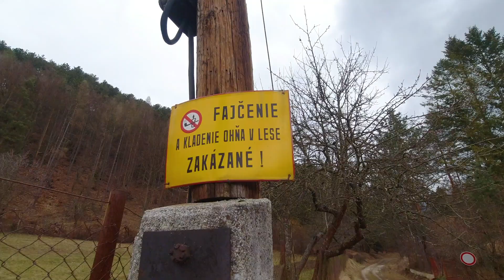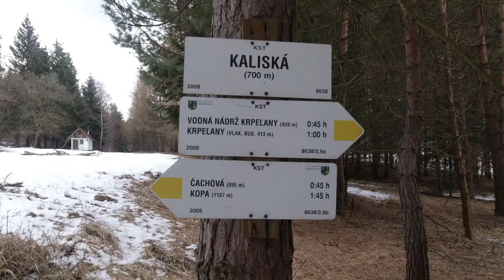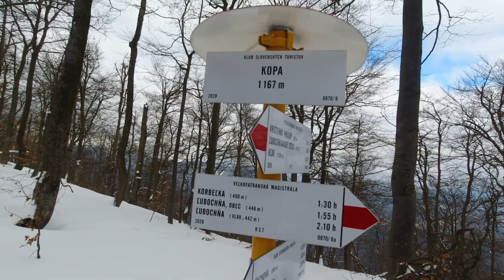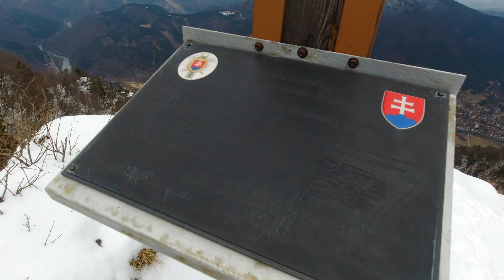Na Kopu sme šli po medvedej stope | Turčianska záhradka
Kopa je pre mnohých z nás neznámi kopec. Donedávna bol aj pre mňa. No musím povedať, že nás celkom preveril. Nie je to nič ľahké aj napriek tomu, že Kopa sa nachádza vo výške 1167 metrov. Väčšinu času idete hustým lesom s minimom výhľadov. Vynahradí vám to až lúka takmer na konci. Vrchol Kopy je taktiež zalesnený a nie sú z neho takmer žiadne výhľadky - úplne žiadne. Preto sme využili možnosť prejsť z Kopy ešte 10 minút a prejsť na krásnu výhliadku pri Kríži. Pekné miesto, z ktorého máte výhľad na Šíp, Osnicu, Rozsutec, Stoh a ďalšie kopce.

Ďakujeme za vašu podporu :)